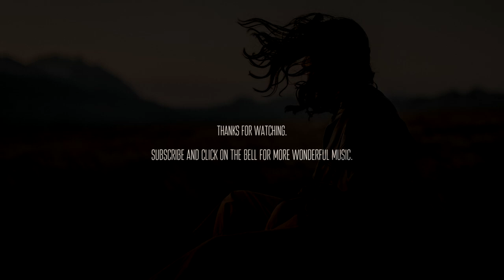Marius Nitzbon - Her Song [ambient piano classical]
🖤 "Her Song" soothing track features a gentle piano melody and a warm synth, creating an inviting atmosphere.